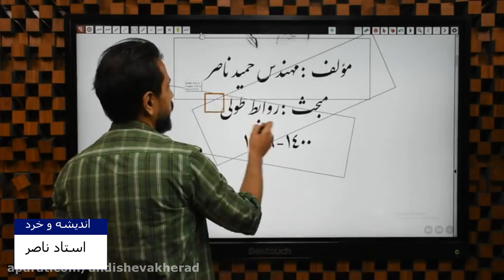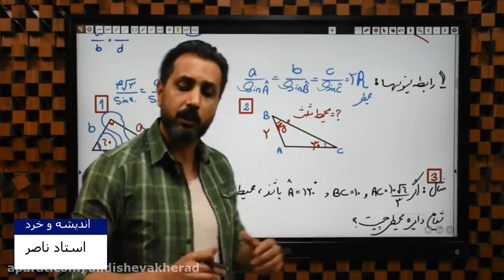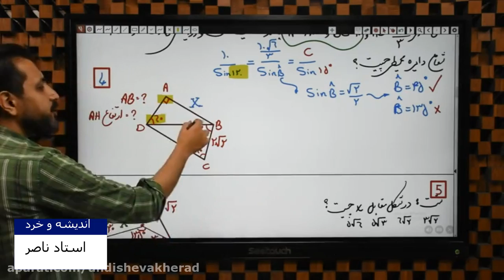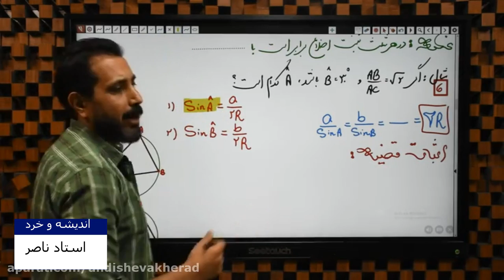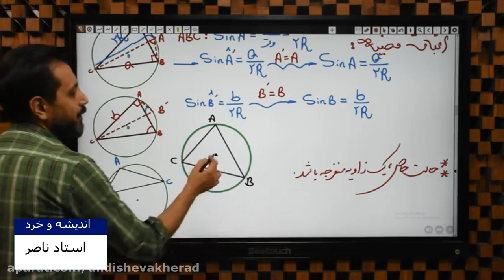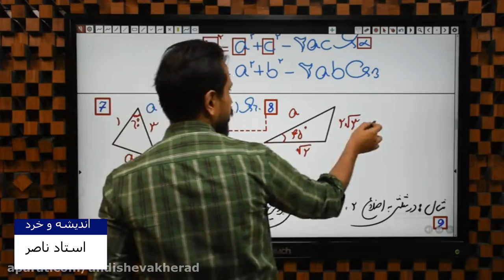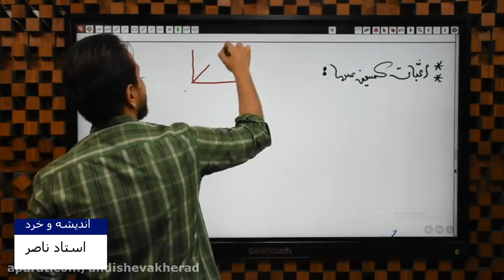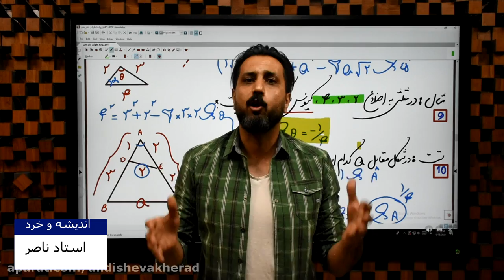A lecture that improves student knowledge Geometry - Eleventh - Master Nasser